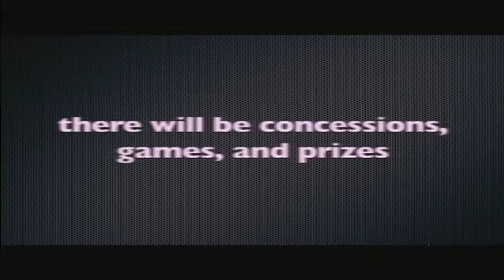WakeUpWC Flowbee Hair Cut 11 02 17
Today on Wake Up WC, Danny tests his haircutting prowess on Peter. Does Danny use the FlowBee? Find out here! Also, Johnny Smith made a special video to promote the All School Pep Rally tomorrow night (11/03) at the Hogue!